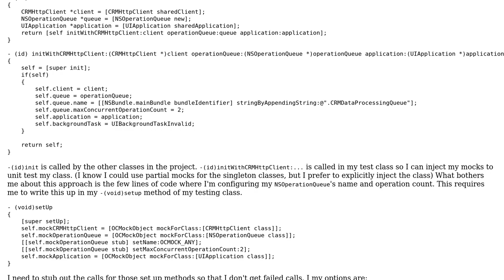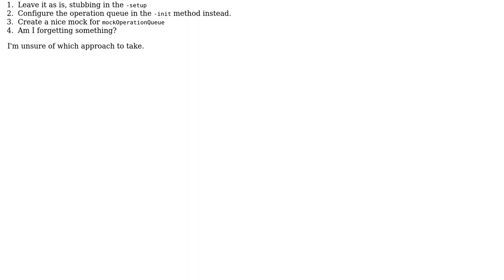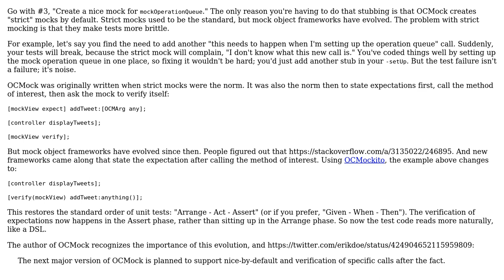Configuring Constructor Parameters and Unit Testing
With thanks & praise to God, and with thanks to the many people who have made this project possible! | Content (except music & images) licensed under CC BY-SA | Music | Images & others | With thanks to user syb0rg user Jon Reid user DavidAndroidDev and the Stack Exchange Network Trademarks are property of their respective owners. You are responsible for your own actions.